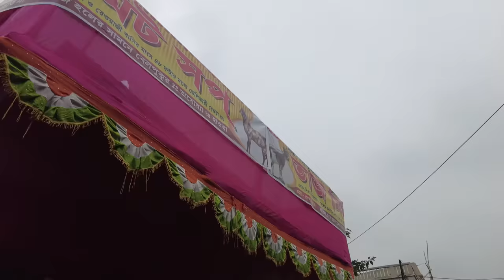vlog 30||খুকুমণি এলো পপি কিচেনে, কিভাবে হলো শুটিং,আপ্যায়ন কিভাবে করলাম||khukumoni home delivery